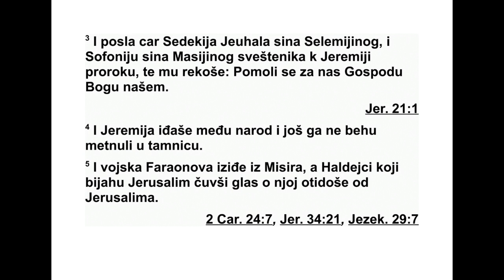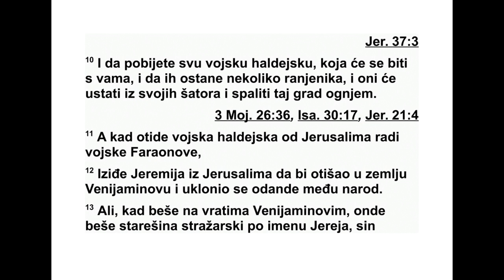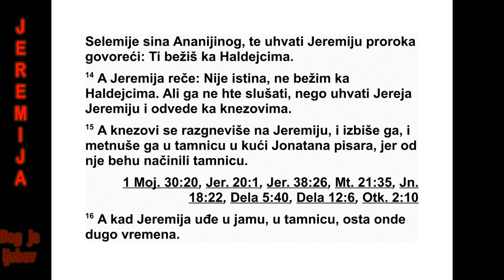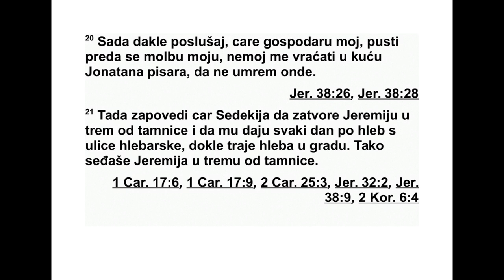KNJIGA PROROKA JEREMIJE GLAVA 37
37 Цар Седекија, Јосијин син, почео је да
вла да уместо Хоније, Јоакимовог сина. Наву -
ходоносор, цар Вавилона, поставио га је за
ца ра у Јудиној земљи. 2 Али ни он, ни њего -
ве слуге, ни народ нису слушали речи које је
Господ говорио преко пророка Јеремије.
3 Цар Седекија послао је код пророка Је ре -
мије Јеухала, Селемијиног си на, и Софонију,
сина свештеника Масије, и поручио му: „Мо -
лим те, помоли се за нас Господу, нашем Бо -
гу.” 4 Јеремија се слобод но кретао међу на -
ро дом, јер га још нису били бацили у затвор.
5 Фараонова војска изашла је из Египта. Кад
су Халдејци који су дигли опсаду око Је ру -
салима чули вест о томе, повукли су се од
Јерусалима. 6 Тада је пророку Јеремији дош -
ла Господња реч: 7 „Овако каже Господ, Из -
раелов Бог: ‘Јудином цару, који вас је послао
367 ЈЕРЕМИЈА 36,7 - 37,7
код мене да ме питате за савет, реците: ‘Фа -
раонова војска која вам долази у помоћ вра -
тиће се у Египат, у своју земљу. 8 Халдејци
ће се вратити и напашће овај град, освојиће
га и спалиће га ватром’.” 9 Овако каже Гос -
под: „Не варајте своје душе говорећи: ‘Хал -
деј ци ће отићи од нас’, јер неће отићи. 10
Јер кад бисте поби ли и сву халдејску војску
која се бори против вас и кад би од ње ос -
тали само рањеници, они би устали из сво -
јих шатора и ватром спалили овај град.”
11 Кад се халдејска војска повукла од Је -
ру салима због фарао нове војске, 12 Је ре ми -
ја је хтео да оде из Јерусалима у Вени ја ми -
нову земљу да би тамо добио земљу међу
сво јим народом. 13 Кад је стигао до Вени ја -
ми нових врата, тамо је био заповедник стра -
же Јереја, син Селе мије, Ананијиног сина.
Он је зауставио пророка Јеремију и рекао
му: „Ти желиш да пребегнеш Халдејцима!”
14 А Јеремија је рекао: „Није тачно! Не же -
лим да пребегнем Халдејцима!” Али Јереја
ни је слушао Јере мију, већ га је ухватио и од -
вео кнезовима. 15 Кнезови су се разљутили
на Јеремију, ис тук ли га и затворили у кућу
писара Јона тана, јер су његову кућу прет во -
рили у тамницу. 16 Тако је Јеремија доспео
у подрум те куће,* у једну од његових прос -
торија. Јеремија је ту дуго остао.
17 Тада је цар Седекија послао људе и до -
вео Јеремију код себе. У својој кући, на скро -
витом месту, цар га је упитао: „Има ли нека
порука од Господа?” На то му је Јеремија од -
говорио: „Има!” Затим је додао: „Бићеш пре -
дат у руке цару Вавилона!”
18 Затим је Јеремија рекао цару Седекији:
„Шта сам згрешио теби и твојим слугама и
овом народу па сте ме бацили у тамницу? 19
Где су сада ваши пророци који су вам проро -
ковали: ‘Цар Вавилона неће доћи на вас, ни -
ти на ову земљу’? 20 А сад, молим те, царе,
господару мој, послушај ме. Послушај, мо -
лим те, моју молбу за милост. Немој ме слати
назад у кућу писара Јонатана, да тамо не ум -
рем.” 21 Тада је цар Седекија издао запо -
вест да се Јеремија стави у затвор у Стра -
жар ском дворишту. Тамо је сваког дана до -
би јао један хлеб из пекарске улице, све док
у граду није нестало хлеба. Тако је Јеремија
остао у Стражарском дворишту.